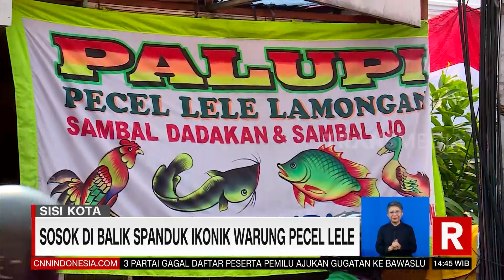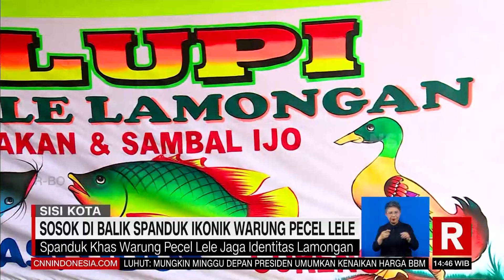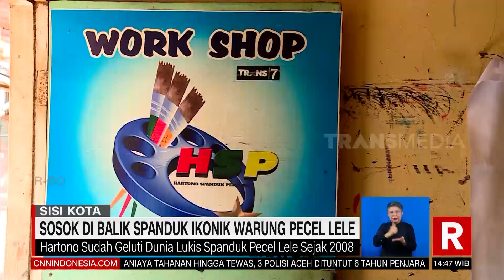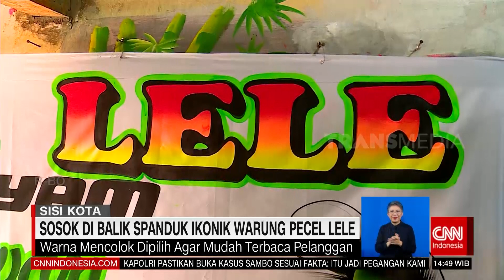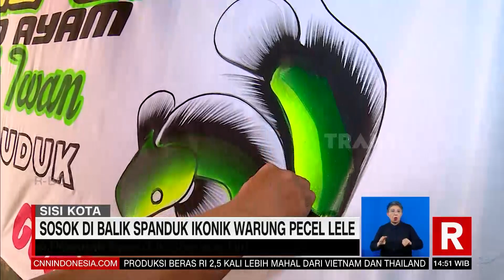Sosok Di Balik Spanduk Ikonik Warung Pecel Lele | REDAKSI (19/08/22)